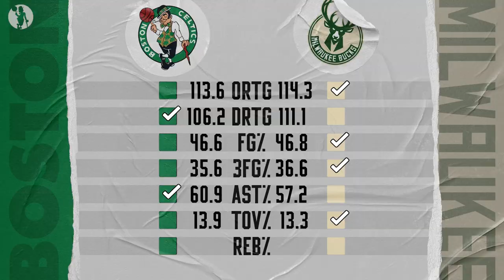Boston Celtics Versus Milwaukee Bucks NBA Playoffs Series Preview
Preview our second round matchup with Milwaukee by taking a look at how we stack up against them as a team.

While we hold significant advantages in defensive rating and assist percentage the Bucks will still present a tough challenge.